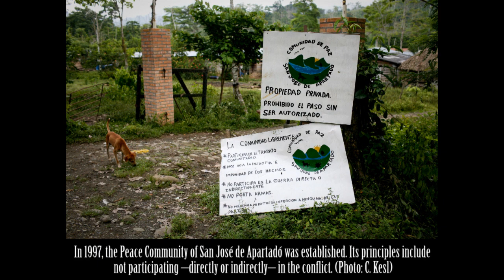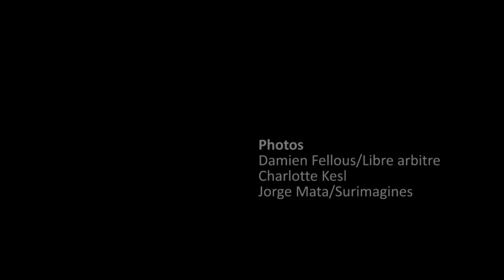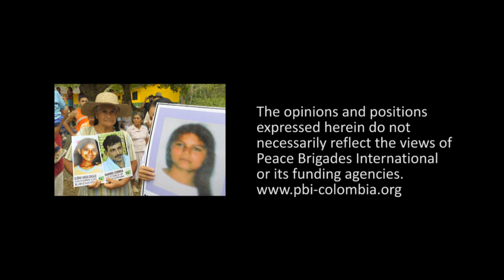Colombia: The Peace Community of San José de Apartadó - A model for civil resistance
Here we present the Peace Community of San José de Apartadó through the lens of three international photographers. Thirteen years ago, residents of the community began a process of peaceful civilian resistance in the midst of conflict. Since then, more than 180 members of the Peace Community have been assassinated. Despite intense persecution and violence directed towards the Peace Community of San José de Apartadó, the families that are part of this process continue to work for peace.